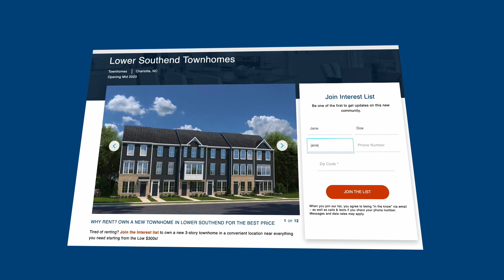Ryan Homes at Lower Southend Townhomes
Why Rent? Take Advantage of the Lowest Price New Townhomes in Lower Southend. Own your own home today!